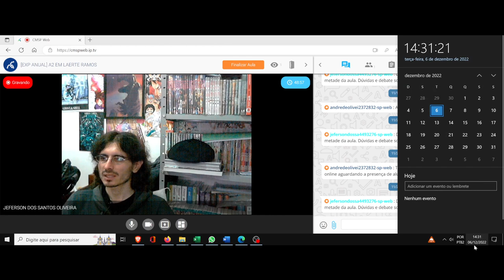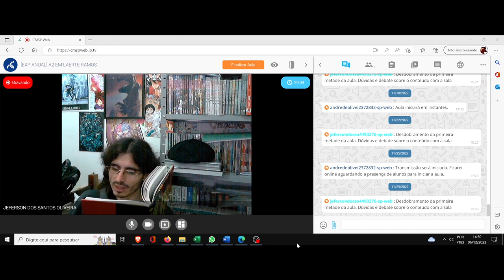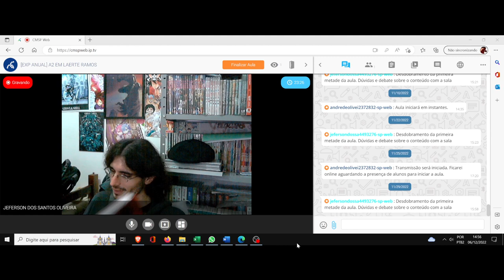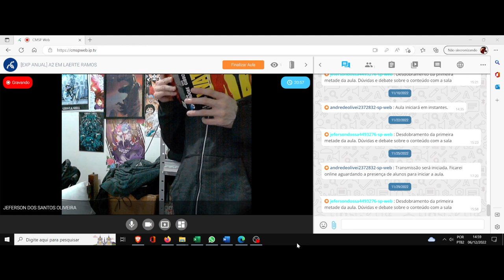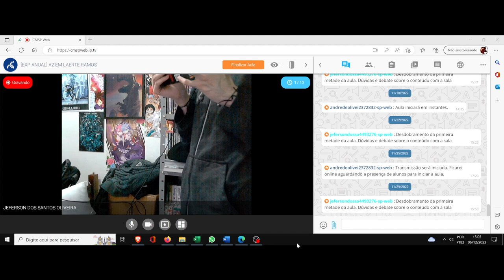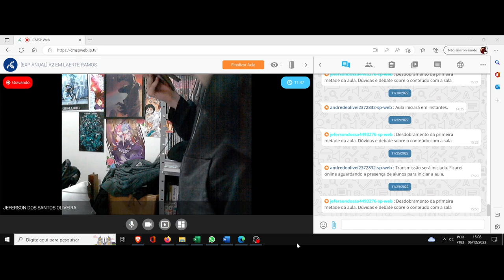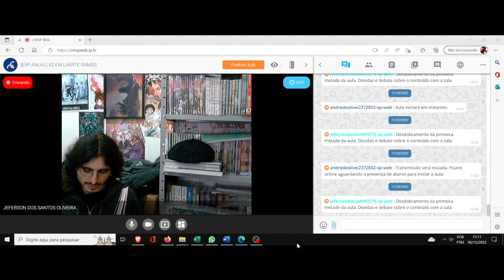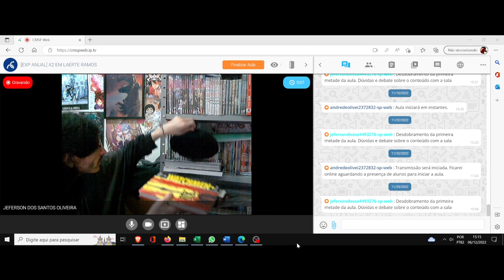(DC/22 01E) Aula 35 Eletiva (06/12) A filosofia das palavras. Watchmen, clube da leitura (16ª Piada)